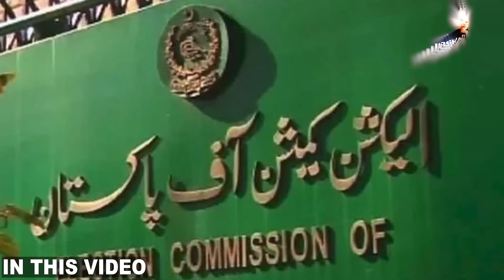IMRAN KHAN'S Imprisonment Fails:N League's Fall, Zardari's Role, Gov't Troubles | Irshad Bhatti